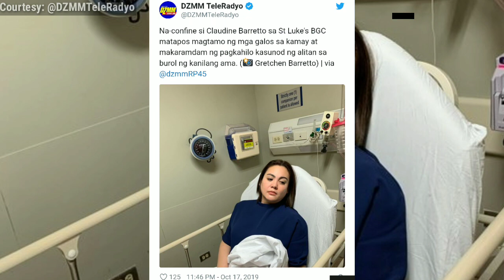NALOKO NA! Pres.Duterte nag-referee! CLAUDINE, MARJORIE nagkasakitan sa burol ng kanilang ama!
Pagkatapos ng kumprontasyon nina Gretchen at Marjorie Barretto noong Miyerkules ng gabi, October 16, sina Claudine at Marjorie naman ang nagkasakitan nitong Huwebes ng gabi, October 17, sa mismong burol ng kanilang ama.